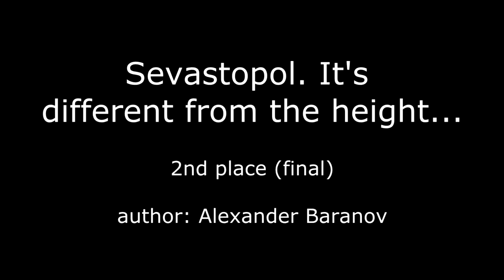"Sevastopol. It's different from the height" 2nd place, “Sevastopol - City of Dreams”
"Sevastopol. It's different from the height..." 2nd place (final), author - Alexander Baranov. Video competition “Sevastopol - City of Dreams”

We are pleased to invite you to the demonstration of the best works of the video competition “Sevastopol - City of Dreams” that was organised by OURS in 2014.

Sevastopol is an important and historical port on the Black Sea. Founded in 1783 as the base of the Black Sea Navy of Russia, it was besieged by the British in the Crimean War. Participants of the video competition tried to show the most beautiful features of Sevastopol in our days.